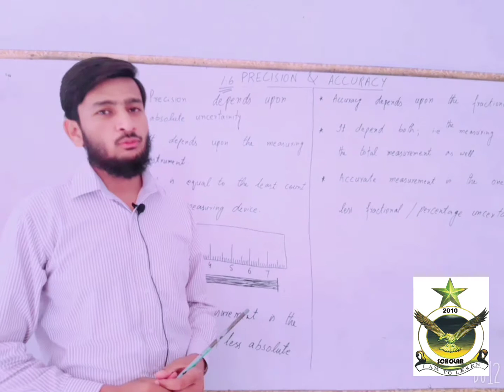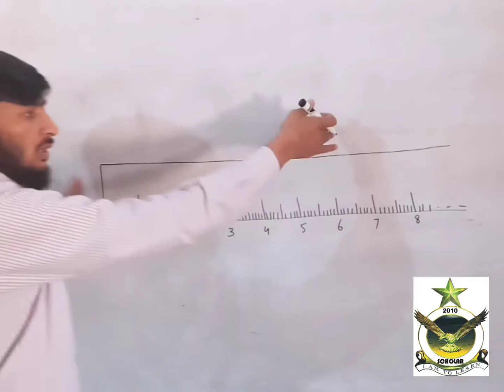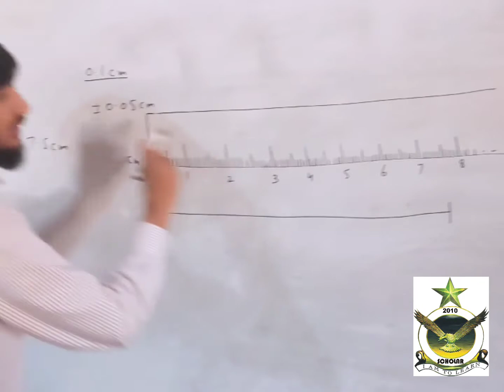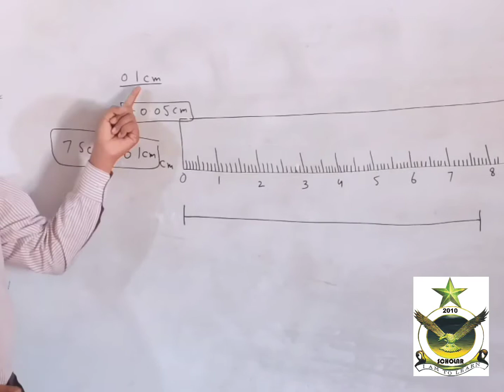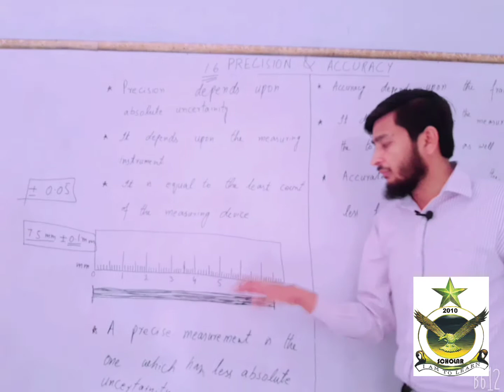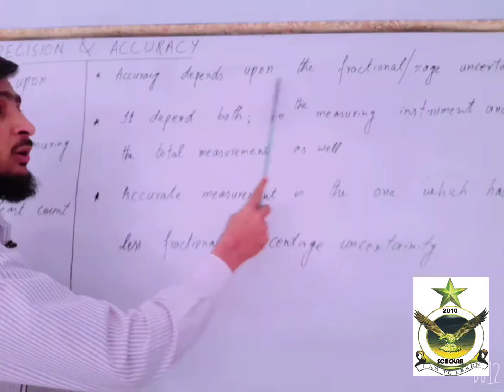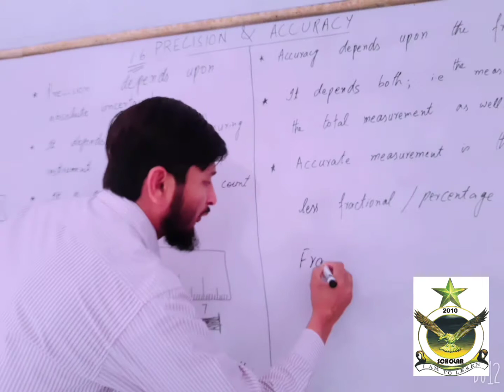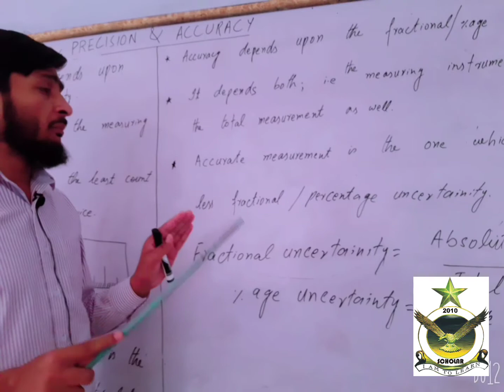Precision and Accuracy for FSC-1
Lectures of Physics for FSC Part 1
By Sir Syed Sallahuddin